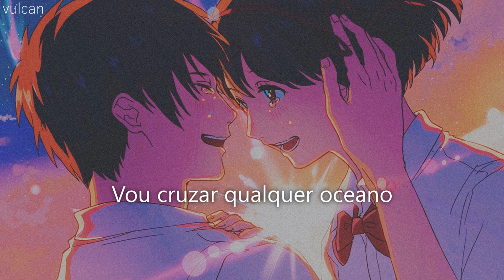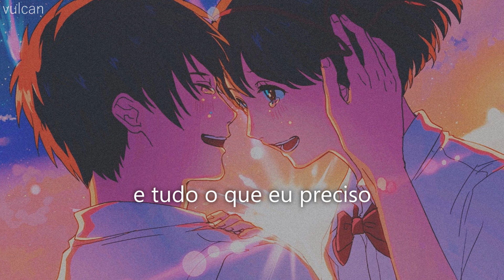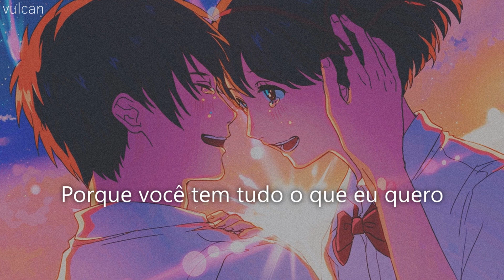você é tudo o que eu preciso